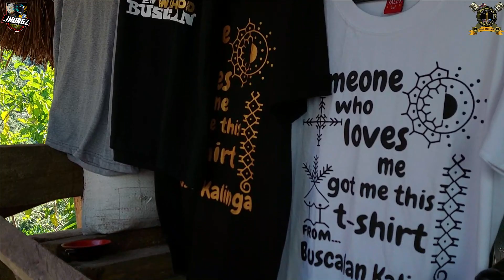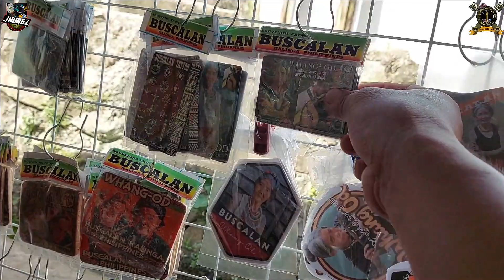APO WHANG OD | Buscalan, Tinglayan Kalinga | Triskelion Riders Quezon City | Vlog #23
THE LEGENDARY LADY OLDEST TATTOO ARTIST
MAMBABATOK 👌 APO WHANG OD

TRISKELION RIDERS QUEZON CITY
RIDE TO BUSCALAN, TINGLAYAN KALINGA